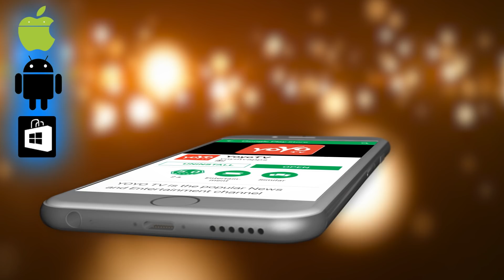ಸಿಹಿ ಸುದ್ದಿ : ಕೃಷಿ, ತೋಟಗಾರಿಕೆ ಇಲಾಖೆಯಲ್ಲಿ 2,200 ಹುದ್ದೆ ಭರ್ತಿ | Karnataka News Updates | YOYOTVKannada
Karnataka News Updates ಸಿಹಿ ಸುದ್ದಿ : ಕೃಷಿ, ತೋಟಗಾರಿಕೆ ಇಲಾಖೆಯಲ್ಲಿ 2,200 ಹುದ್ದೆ ಭರ್ತಿ YOYOTVKannada